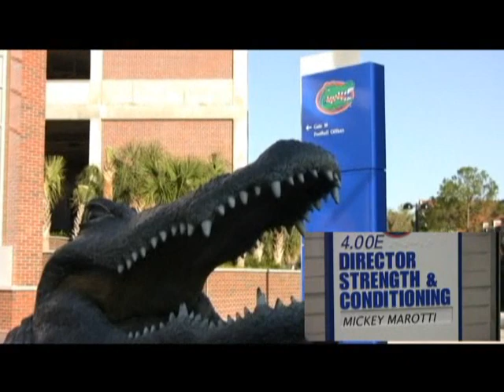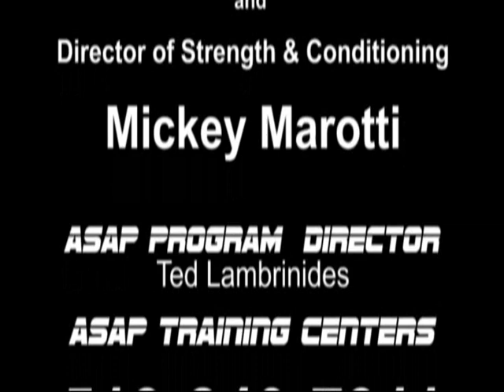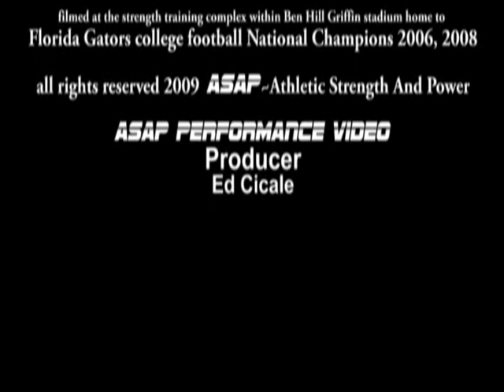ASAP~Athletic Strength And Power Performance Video with Florida Gators Strength Coach Mickey Marotti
This ASAP~Athletic Strength And Power Performance Video was filmed in Gainesville, Florida at The University of Florida Football Strength Training Complex at Ben Hill Griffin Stadium. This interview, conducted by ASAP's Ed Cicale, is with the Director of Strength Training & Conditioning for the Florida Gators: Mickey Marotti. Coach Marotti's football squads at UF have taken two NCAA National Championships. in 2006 and 2008.
ASAP Program Director Ted Lambrinides serves as exercise physiology adviser.